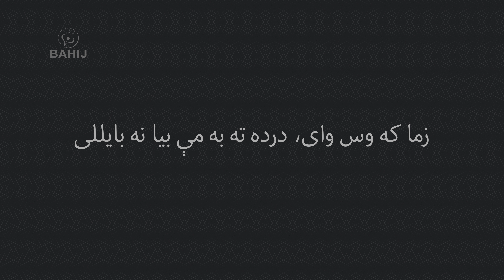Baylaat | Rahmatullah Dard | Sardar Ali Takkar |بايلات | رحمت الله درد | سردارعلي ټکر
شاعر: رحمت الله درد
سندرغاړی: سردار علي ټکر
ـــــــــــــ
د ښار په شور کې مې نه ځان دی او نه زړه بايللی
زما نقصان د دې نه زيات دی، ما يې ته بايللی

زما ځوانۍ له ما خواږه د ماشومتوب وتروړل
ما د مورکۍ په غېږ کې خوب د زنګانه بايللی

زه په روزګار پسې د کوره دومره لرې لاړم
لکه بې ځالې مرغۍ ژوند مې د کاله بايللی

ستا له درشل نه درومي تشه لمن هغه سړی
چا چې د ژوند واړه حاصل دی ستا په وره بايللی

زه په ښايست مغروره نه ومه مجبوره ومه
زما که وس وای درده ته به مې بیا نه بايللی
ـــــــــــــــــــــــــــ